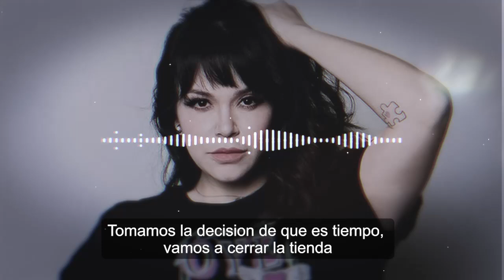🔴 Hijos de Jenni Rivera toman la decisión de 𝗰𝗲𝗿𝗿𝗮𝗿 y explican el por qué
Confirman esta información a poco tiempo de sustituir a su tía Rosie…